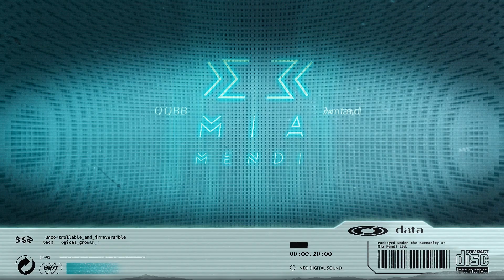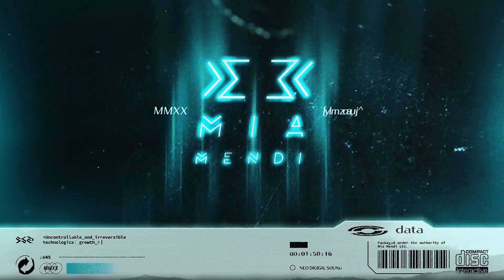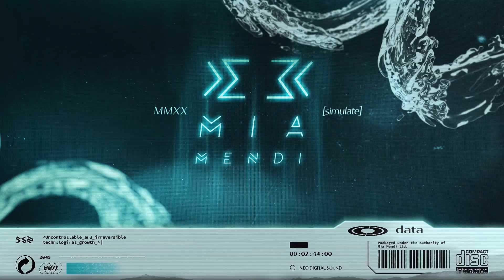Coeus - The Mirror Game (Original Mix)